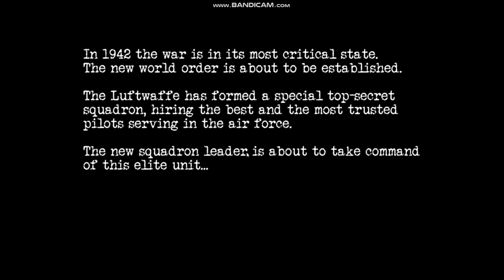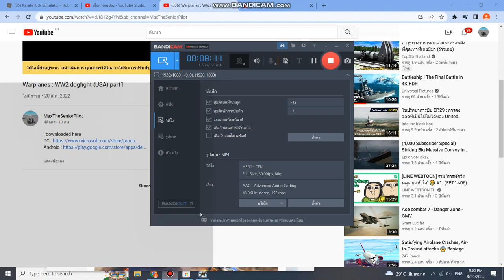Warplanes : WW2 dogfight (Germany) part 2